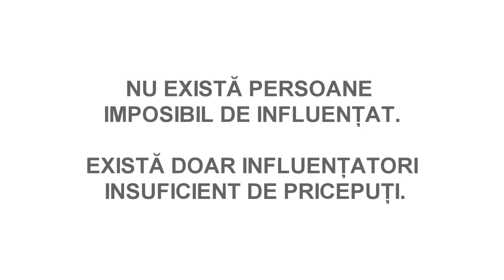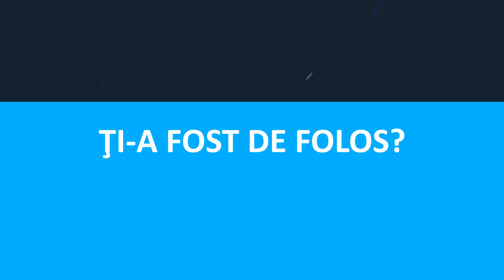Care Este Sursa Principală a Problemelor Și Cum le Poți Preveni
Marea majoritate a problemelor noastre vin cu păr pe cap.

Cu alte cuvine, problemele noastre sunt generate de oameni.

Partea bună este că problemele le rezolvăm tot cu ajutorul oamenilor.

Află din video cum poți face asta.

P.S: Vrei să înveți cum să VORBEȘTI PE LIMBA... RELAȚIEI TALE?

Dacă informația îți este de ajutor distribuie acest video și pentru prietenii tăi.

Aboneză-te/subscrie la canalul meu şi te voi putea ține la curent cu ce postez aici.